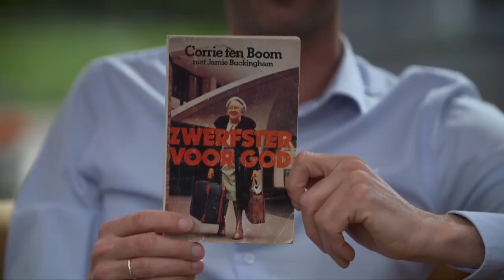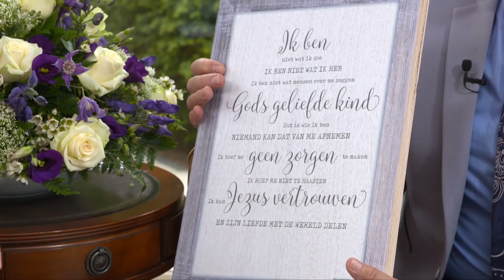Hour of Power Interview | Chris Karelse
Chris Karelse groeide op met gelovige ouders. Toch zocht hij zijn eigen weg en startte op jonge leeftijd allerlei bedrijfjes. John de Mol was zijn grote voorbeeld. Chris: 'John was ongeveer God voor me. Ik vond het geweldig wat hij deed en dat was mijn einddoel.' Chris had alles wat zijn hart begeerde en toch miste hij iets.